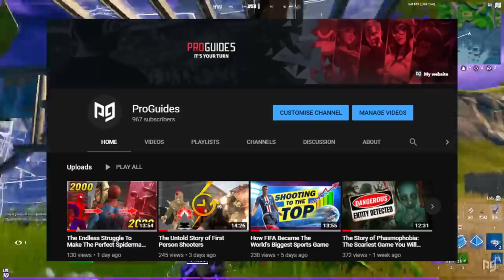MASSIVE UPDATE: ALL New Fortnite Season 5 Map Changes, Weapons, Leaks & More!